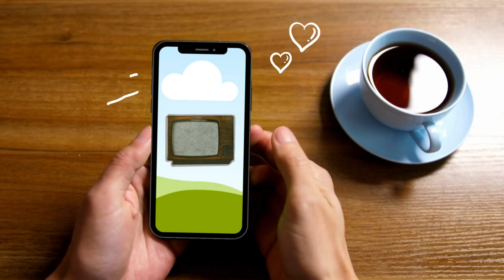Relembre as Chamadas de Novelas: O Casarão (1976), Locomotivas (1977) e Champagne (1984)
s. O primeiro título pensado para a telenovela foi As Raposas e fazia alusão ao belo elenco feminino da trama, sendo trocado posteriormente para Locomotivas, embora tanto "raposa" quanto "locomotiva", assim como "pantera", eram gírias comuns da época para se referir à mulher bela, sensual e poderosa. Cassiano Gabus Mendes inspirou-se em vedetes consagradas do teatro de revista como Virgínia Lane, Nélia Paula e Mara Rúbia para desenvolver a história da personagem principal Kiki Blanche, uma ex-vedete famosa no passado que agora se dedica à família e ao seu instituto de beleza.
Champagne (1984): Champagne é uma telenovela brasileira produzida e exibida pela TV Globo no horário das 20 horas, entre 24 de outubro de 1983 e 4 de maio de 1984. Em 1970, em uma cintilante festa de passagem de ano da aristocracia, a jovem copeira Zaíra é misteriosamente assassinada. Treze anos se passam e o principal acusado, o humilde garçom Gastão, que era colega da vítima, tenta provar sua inocência, ajudado por seu filho, Nil, envolvendo-se na vida de todos aqueles que também estavam na festa. Conta também a história de uma ardilosa dupla de ladrões de joias, a sofisticada Antônia Regina e João Maria, este um advogado criminalista membro da aristocracia decadente, o qual abraça a causa do pai de Nil.